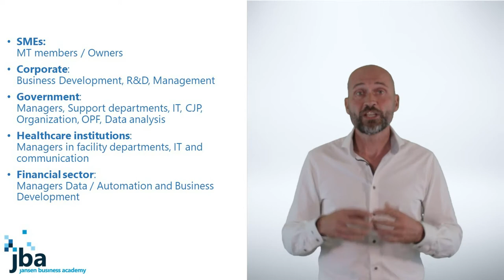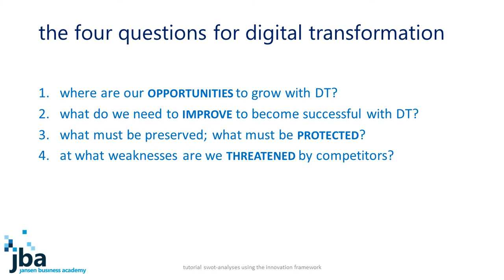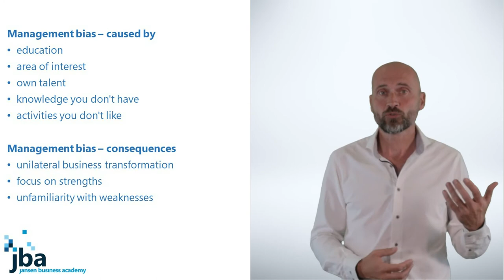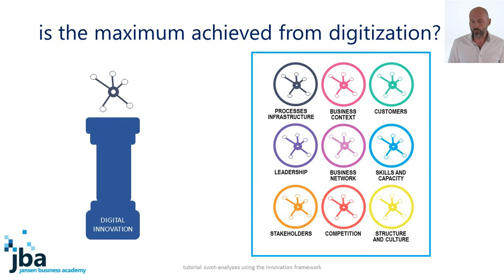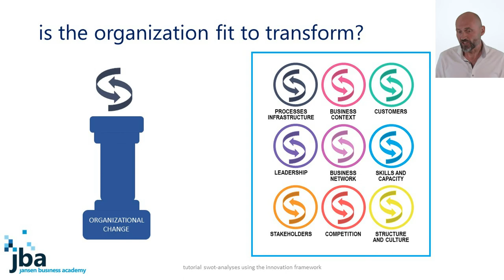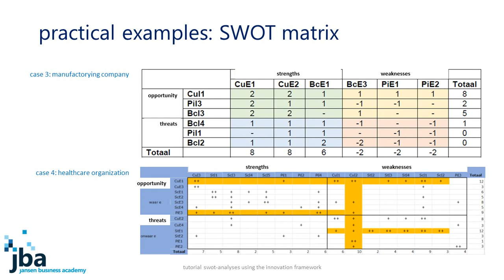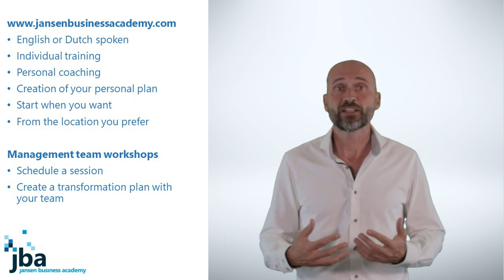Governance of Digital Transformation with the SWOT anlyases of the Innovation Framework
In this video you will be introduced to the Innovation Framework and the associated SWOT analysis. With this tool, professionals in organizations can set up the governance of their digital transformation.